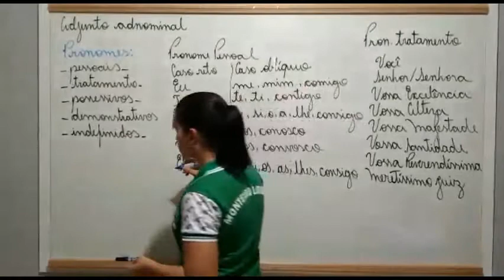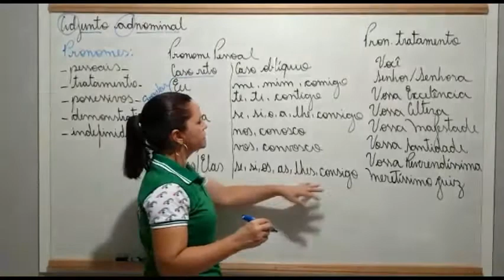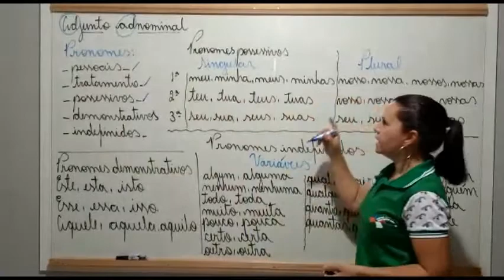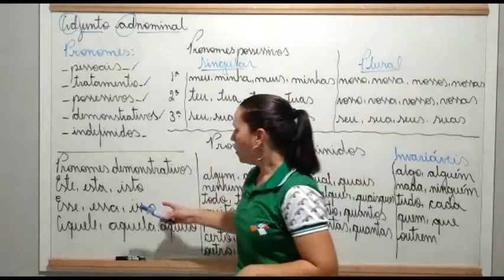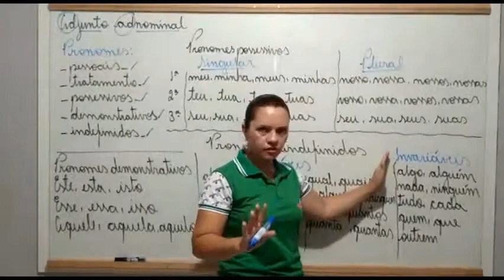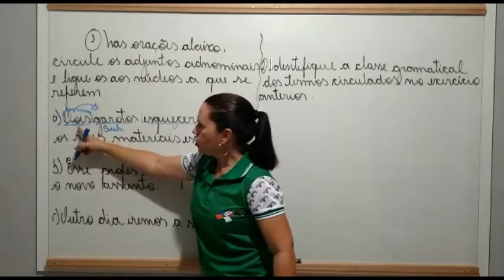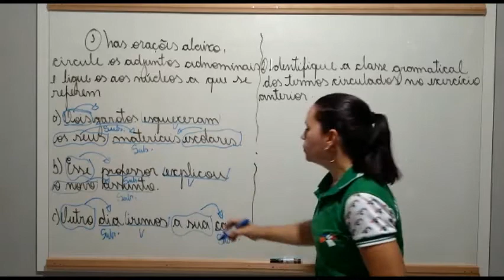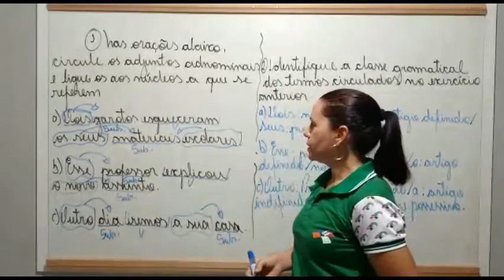Pronomes e Adjunto Adnominal